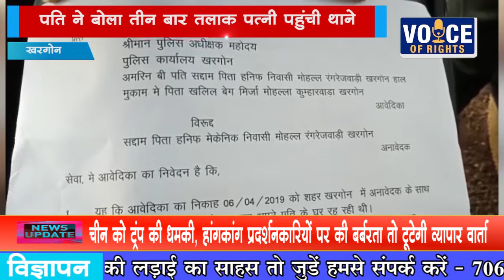खरगोन-पति ने बोला तीन बार तलाक, पत्नी पहुंची थाने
खरगोन
पति ने बोला तीन बार तलाक, पत्नी पहुंची थाने